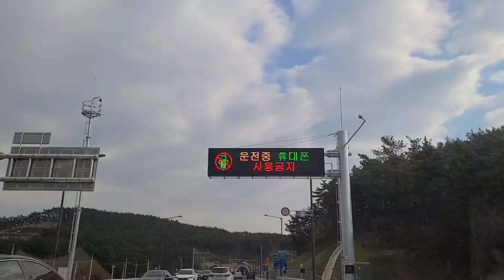보령 해저 터널 달려볼까요~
보령해저터널 #6.9km터널
국내최장거리 수심 80m 깊이 해저터널
장장11년의 공사로 이루어진 터널
아직 주변 관광단지는 조성되지 않은바 볼거리는 미흡하나 주변 작은항과 원산도 해수욕장의 멋진 정경에 눈호강  할수있습니다 구경가는 차량이 다소 많은 탓에 차량 정체가 있습니다.
차후 요금도 발생할듯 정산소가 공사중이였다
터널내 속도는 70키로 제한이며 안면도 태안방면을 기존 1시간30분에 가는 거리는 10여분만에 갈수있다는 장점으로 차후 많은 이용이 있을거라 예상됩니다